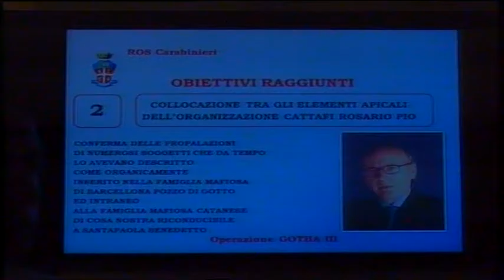Condanna Cattafi, a Marzo decide la Cassazione